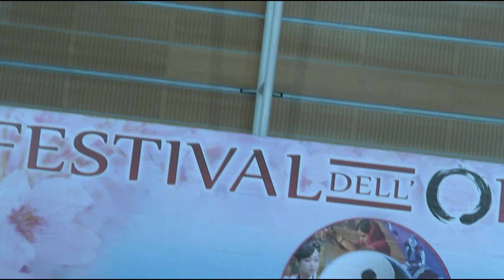Khukh Mongol - Torino, Festival dell'Oriente 2019 (3)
(Italiano / English)

Torino, Venerdì 22 Marzo 2019

Eccellenti rappresentanti della musica e del folklore della Mongolia, il gruppo “Khukh Mongol” propone un vasto repertorio di musica strumentale tradizionale, canti e danze, in particolare il classico Khöömii (armonico o canto gutturale).

Anche il nome stesso del gruppo richiama l’atmosfera tradizionale della Mongolia: in lingua Mongola infatti, “Khukh” significa “blu”, colore rappresentativo di quella che è conosciuta come “terra del cielo blu”, in quanto per quasi 300 giorni all’anno i cieli sopra la Mongolia sono azzurri e limpidi.

Le performances si svolgono con il supporto degli strumenti musicali tipici, come il Morin Huur (il classico mandarino Mongolo) o il Guzheng (strumento a corde che si suona su un supporto rialzato), ed i musicisti insossano il tradizionale abito di broccato dell’aristocrazia Mongola.

Nel corso degli ultimi 10 anni, i Khukh Mongol si sono esibiti in tutta Europa e nei paesi asiatici in importanti occasioni come ad esempio la Fiera Mondiale Expo 2005 di Aichi in Giappone o la Fiera Mondiale del 2008 a Saragozza in Spagna.

I performers hanno inoltre conseguito i loro studi presso il prestigioso conservatorio di Ulaanbaatar.

Turin, Friday  22  March 2019

From the site of the Festival of the East

Excellent representatives of Mongolian music and folklore, the "Khukh Mongol" group offers a vast repertoire of traditional instrumental music, songs and dances, in particular the classic Khöömii (harmonic or guttural song).

Even the name of the group recalls the traditional atmosphere of Mongolia: in Mongolian language, in fact, "Khukh" means "blue", a color representative of what is known as "earth of the blue sky", since for almost 300 days a year the skies above Mongolia are blue and clear.

The performances take place with the support of typical musical instruments, such as the Morin Huur (the classic Mongolian mandarin) or the Guzheng (stringed instrument that is played on a raised support), and the musicians drown the traditional brocade dress of the aristocracy Mongolian.

Over the past 10 years, Khukh Mongol have performed throughout Europe and in Asian countries on important occasions such as the Aichi World Expo 2005 Fair in Japan or the 2008 World Fair in Zaragoza in Spain.

The performers also achieved their studies at the prestigious Ulaanbaatar conservatory.